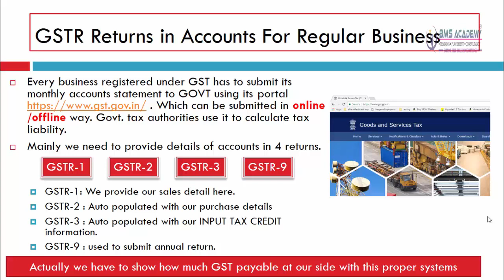46 GSTR Returns Process Information Under GST